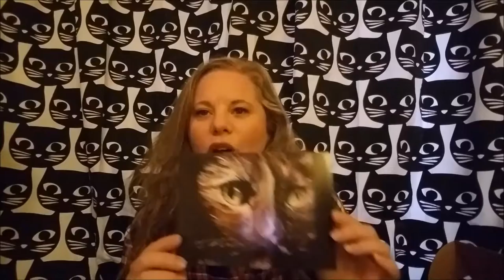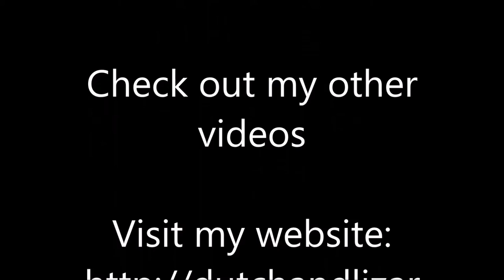Cat Lady Box November 2017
Here is November's Crazy Cat Lady Box! I LOVE IT!